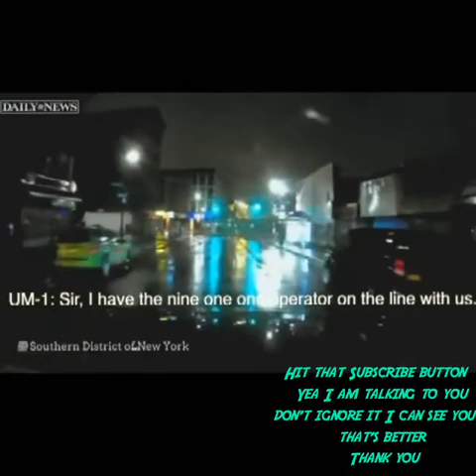TEKASHI 69 Kidnapping FULL VIDEO!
The who currently stands on trial was Kidnapped.

Providing you with the Hottest New and Scopes about Celebrities and there lifestyle.